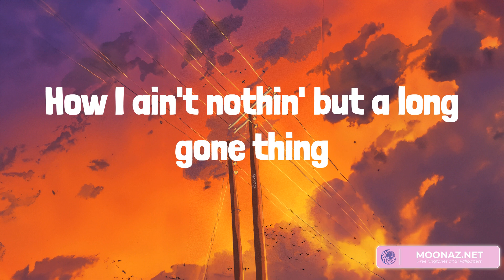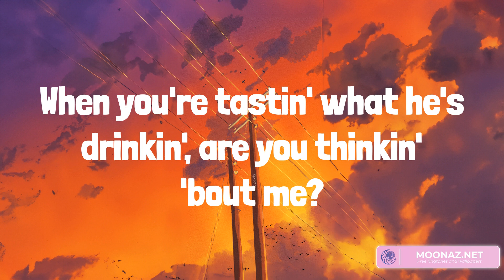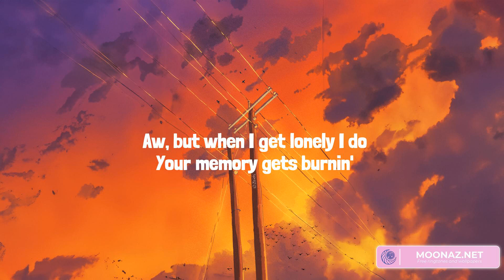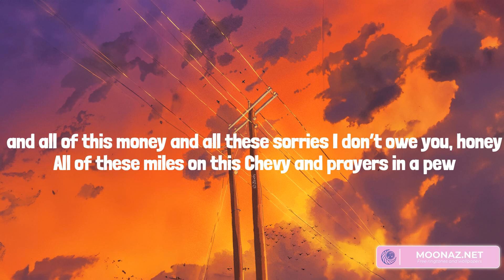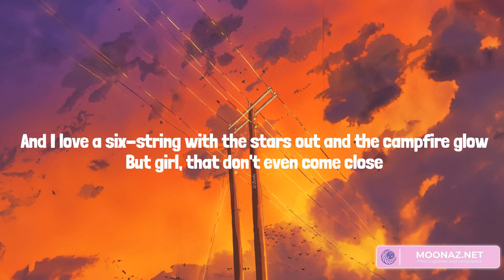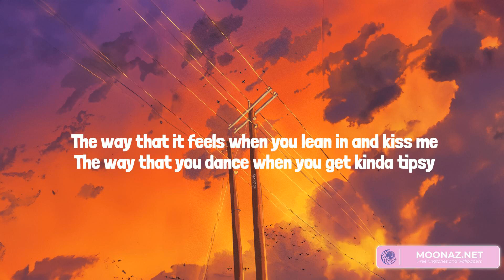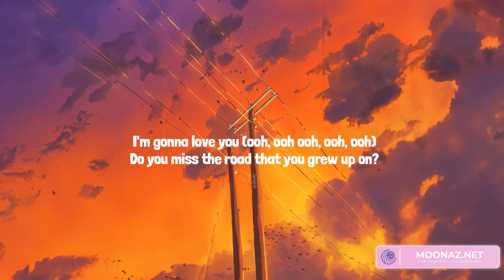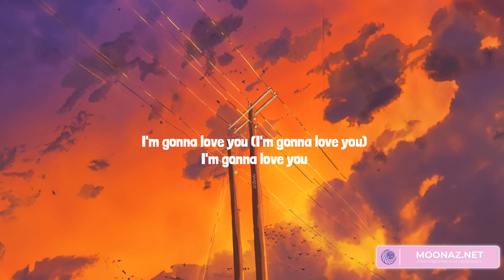Country music playlist 2023 - Thinkin’ Bout Me - Wasted On You, What My World Spins Around, 10,000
Country music playlist 2023 - Thinkin’ Bout Me  - Wasted On You, What My World Spins Around, 10,000 Hours (with Justin Bieber)

00:00 Morgan Wallen - Thinkin’ Bout Me
02:57 Morgan Wallen - Wasted On You
05:55 Jordan Davis - What My World Spins Around
09:01 Dan + Shay - 10,000 Hours (with Justin Bieber)

Don't know where you at, don't know where you've been
When you're tastin' what he's drinkin', are you thinkin' 'bout me?
When you're ridin' where he's drivin', are you missin' my street?
Just like you know it's supposed to be
Making you crazy, tell me, baby, are you thinkin' 'bout me?
Girl, I know where you oughta be